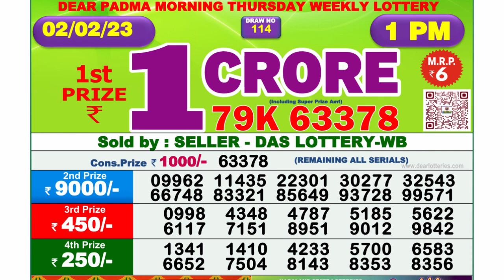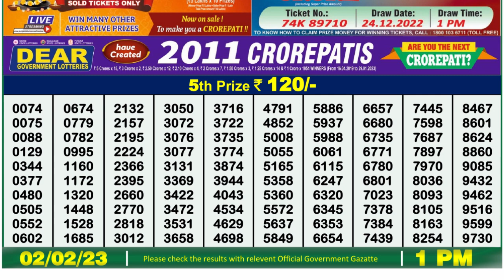Nagaland Lottery Sambad Live 1pm 02.02.23